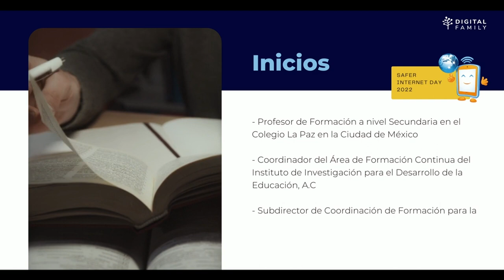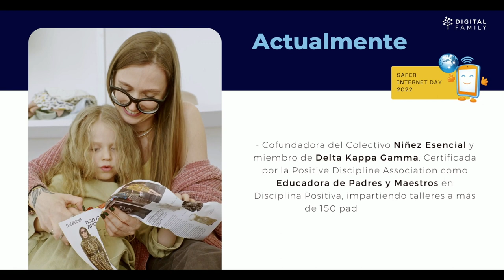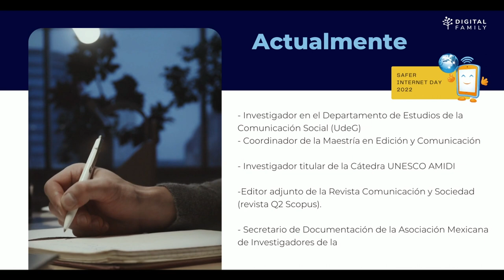Conoce a los expertos "¿Cómo construir un mejor Internet? Una acción, un cambio"